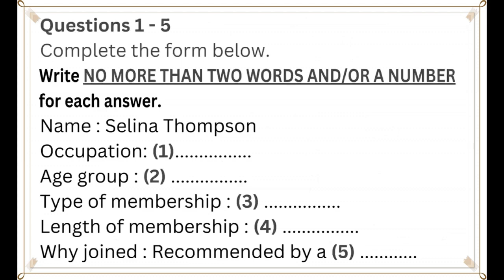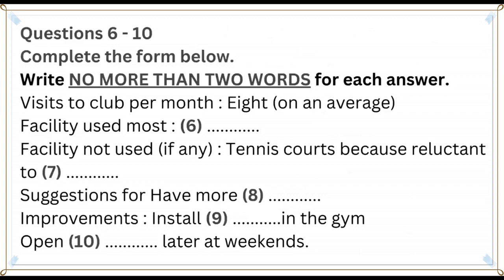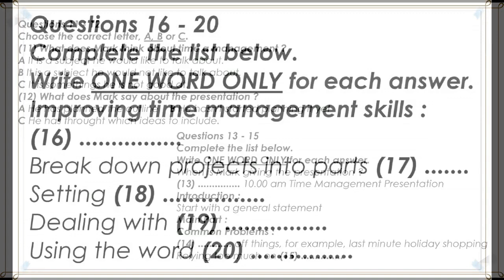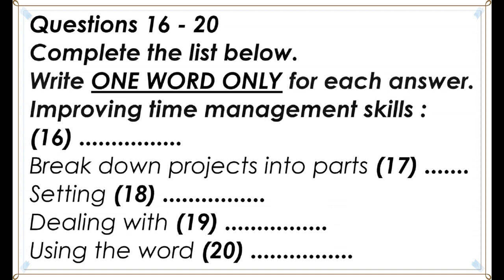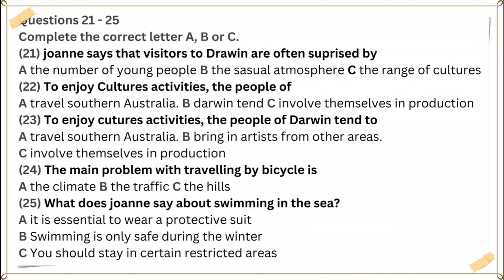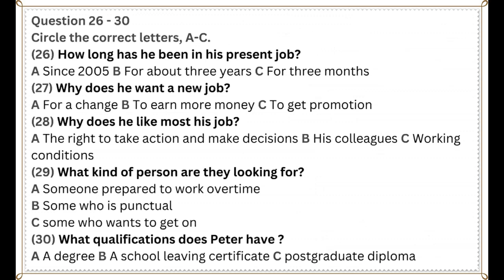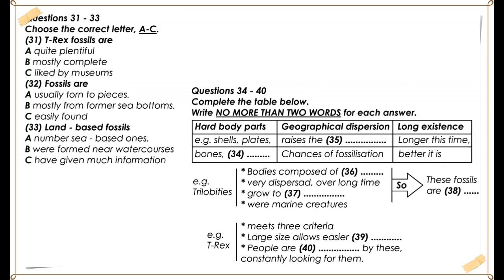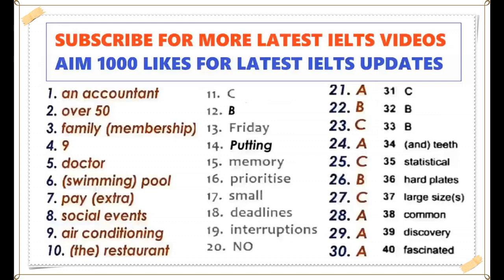fEB 13 - lISTENING tEST 1